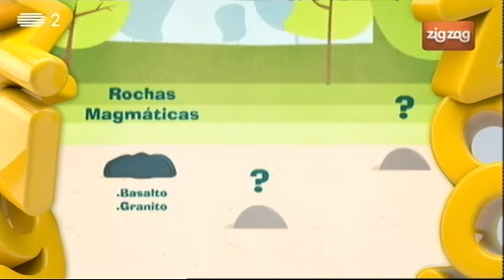De onde é que vêm as pedras?